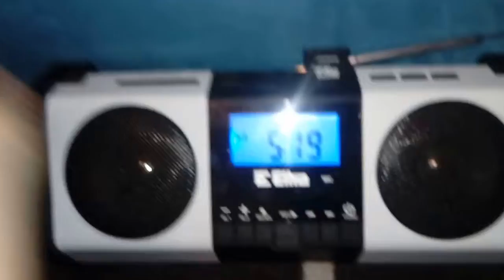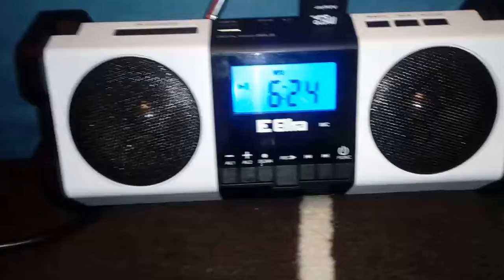Eltra Maja radioodtwarzacz mp3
Fajny tani i wielofunkcyjny radiobudzik. Jak na swoje rozmiary gra dosyć mocno zwlaszcza na mp3. Radio gra ładnie na max jednak na mp3 gdzie basy potrafią być znacznie mocniejsze przy max głośności brakuje mu trochę mocy i trzeba nieco ściszyć.